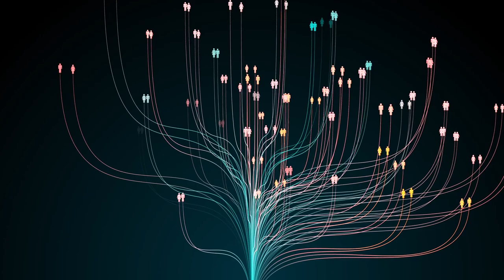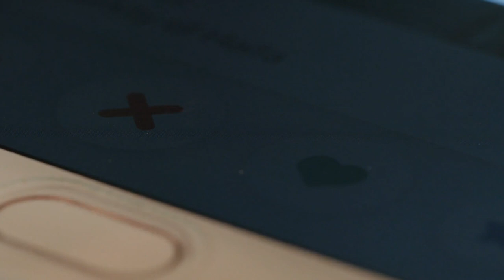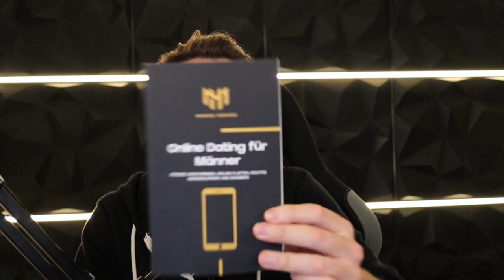Online Dating Foto als Mann 📸 [Für jede Plattform das perfekte Profil-Bild 💚]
Online Dating Foto und Bilder für dein Dating oder Social Media Profil. So vervielfachst Du Deine Matches!
Am Ende des Videos, wirst Du verstehen wie Du das beste Online Dating Foto als Mann erhältst 💪

Das Video besteht aus folgenden Kapiteln:
- 00:00 Intro
- 00:54 Praxis Praxis Praxis
- 02:29 Erster Eindruck - 5 Tipps
- 07:15 Foto 1 Portrait-Bild
- 11:09 Foto 2 Charakter-Bild
- 14:14 Foto 3 Status-Bild
- 16:43 Foto 4 Preselection-Bild

Wir unterstützen dich als Techniker, Ingenieur, ITler, Mathematiker, Physiker oder analytisch denkender Mann gerne dabei, wie du attraktive und passende Frauen in dein Leben ziehst und bei ihnen landest. Völlig egal, ob du auf eine Bekanntschaft, Freundschaft + oder eine feste Beziehung aus bist - wir stehen dir mit Rat und Tat zur Seite!

Marcel

Quellenverzeichnis:
►  TOP 10-20% bekommen alle:
Worst-Online-Dater. „Tinder Experiments II: Guys, Unless You Are Really Hot You Are Probably Better off Not Wasting Your Time on Tinder“. Medium, 25. März 2015.
Rudder, Christian. Dataclysm: Love, Sex, Race, and Identity–What Our Online Lives Tell Us about Our Offline Selves. Crown, 2014.
► Sozialer Status ist sexy Daniel Pérusse. „Cultural and reproductive success in industrial societies: Testing the relationship at the proximate and ultimate levels“. Behavioral and Brain Sciences, 1993.
► Preselection: Frauen wollen Männer die andere Frauen auch wollen Amany Gouda-Vossos, Shinichi Nakagawa, Barnaby J. Dixson, und Robert Brooks. „Mate Choice Copying in Humans: a Systematic Review and Meta-Analysis“. Adaptive Human Behavior and Physiology, 2018.
► Bad Boys wirken attraktiver Amanda M. Vicary und R. Chris Fraley. „Captured by True Crime: Why Are Women Drawn to Tales of Rape, Murder, and Serial Killers?“ Social Psychological and Personality Science, 2010.

Alle verwendeten Fotos sind von der free foto-Seite die Videos von und/oder aus der Google-Bildersuche für lizenzfreies Bildmaterial und zur Wiederverwendung freigegeben. Falls ein nicht-lizenzfreies Bild, eine falsche Kennzeichnung oder auf andere Weise Klärungsbedarf besteht, senden Sie mir bitte eine Email. Ich werde mich umgehend um eine Klärung bemühen.